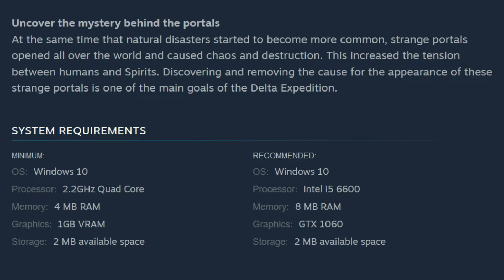Spiritales PC Game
The OFC Media is The YouTube Channel to discover games like Pokemon or similar to Pokemon within the monster taming genre.

00:00 Introduction
00:10 Plot Summary
00:23 The Vibe
00:33 Game Features